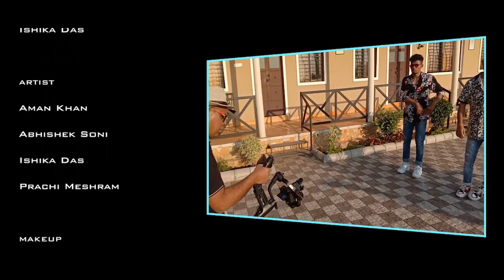Harrdy Sandhu - Dance Like | Lauren Gottlieb |Jaani |B Praak| Song 2020 | Choreography Aman & Ishika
DIRECTOR
Md. Salim Qureshi

ARTIST

Aman Khan
Abhishek Soni
Ishika Das
Prachi Meshram

MAKEUP

Atika Ayesha
Shruti Verma

CHOREOGRAPHY BY

Aman Khan
Ishika Das

CINEMATOGRAPHER

Vaibhav Nirmalkar (Demonaxe Creation)
Yogesh
Yesh

VFX & EDITING
CHILLY GRAPHICS

SPECIAL THANKS

Ajay Jagt
Shailesh Harmukh
Keshaw banti
Vinod Sharma